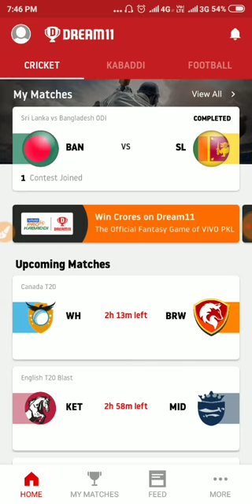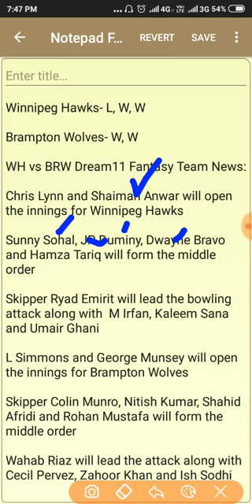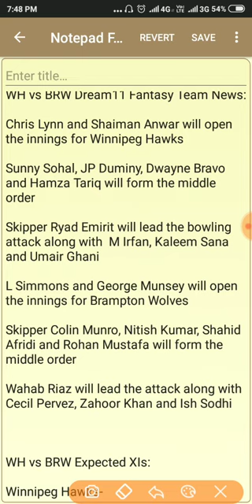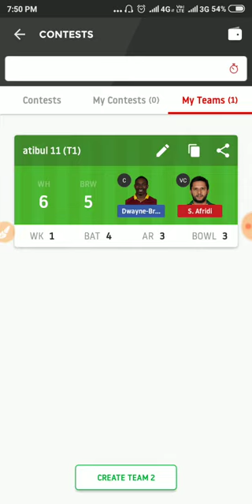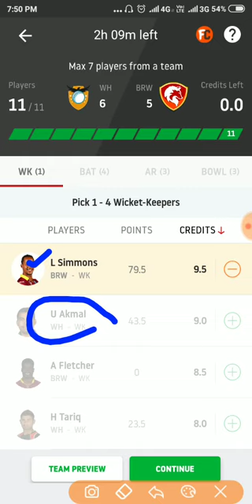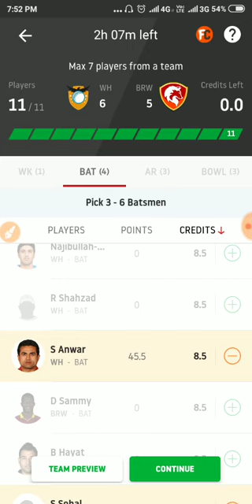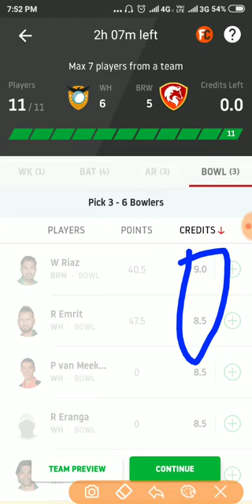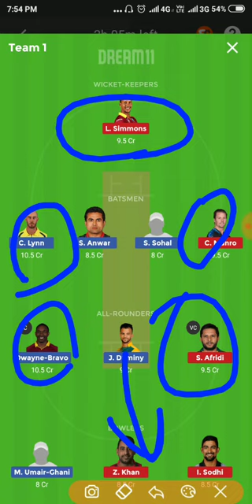WH vs BRW Dream11 Team | Best Dream11 team for Today Match WH vs BRW | Canada T20 2019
WH vs BRW Dream11 Team | Dream11 Fantasy Cricket Tips | Best Dream11 team for Today Match WH vs BRW | Canada T20 2019